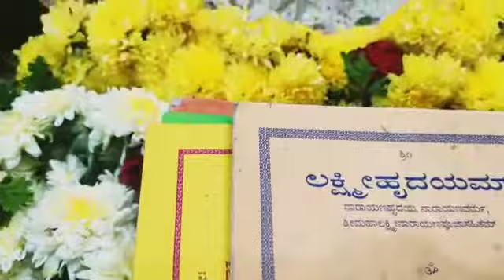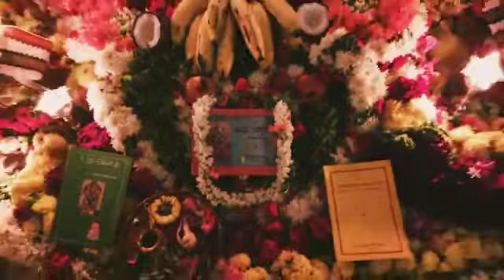Durga Deepa Namaskara .#.Deepa Puja Durga Puja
Video from Akshay Jalihal 17ರಂದು  ನವರಾತ್ರಿಯ ಪ್ರಾರಂಭವಾಗುತ್ತದೆ ಈ ದುರ್ಗಾ ದೀಪ ನಮಸ್ಕಾರ ಪೂಜೆ ದುರ್ಗಾದೇವಿಗೆ ಬಹಳ ಪ್ರೀತಿ ۔ಲಕ್ಷ್ಮಿ ರೂಪದಲ್ಲಿ ಸಂಪತ್ತನ್ನು ۔ಸರಸ್ವತಿ ರೂಪದಲ್ಲಿ ಜ್ಞಾನವನ್ನು ۔ದುರ್ಗಾ ರೂಪದಲ್ಲಿ ದುಃಖವನ್ನು ದಮನ ಮಾಡಿ ನಮ್ಮನ್ನೆಲ್ಲ ರನ್ನು ತಾಯಿ ರಕ್ಷಿಸಲಿ ಎಂದು ಪ್ರಾರ್ಥಿಸೋಣ ಪೂಜಿಸೋಣ 🙏🙏ದುರ್ಗಾ ದುಃಖಾಪಹಾರಿಣಿ ۔۔ದುರ್ಗೆಯೂ ನಮ್ಮೆಲ್ಲರ ದುಃಖವನ್ನು ಅಪಹರಿಸಲಿ ۔ಜಯ ದುರ್ಗೆ ಜಯ ದುರ್ಗೆ ಜಯ ಜಯ ಜಯ ಜಯ ಜಯ 🙏🏻🙏🏻